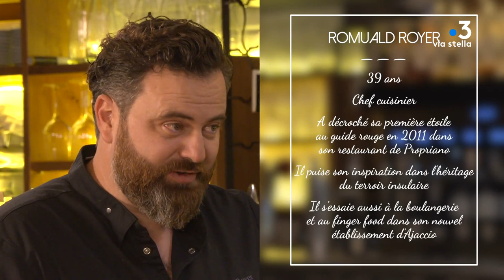Mon grain de sel - Le veau en 2 recettes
Au programme 2 recettes de veau
Veau Orloff et veau Marengo